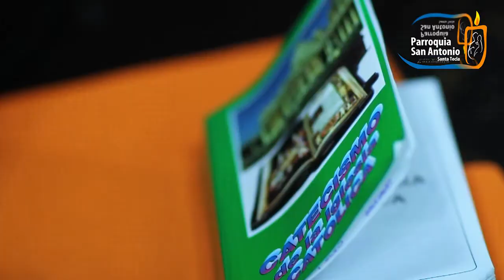Catequesis Parroquial Parte III (16 mayo 2013)